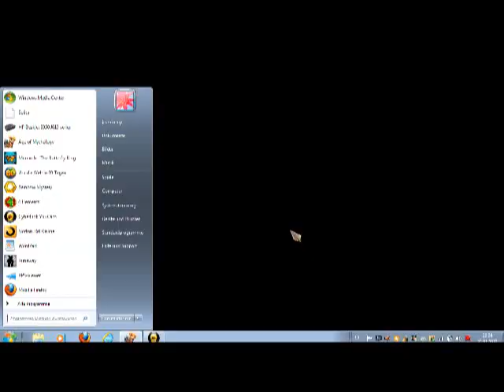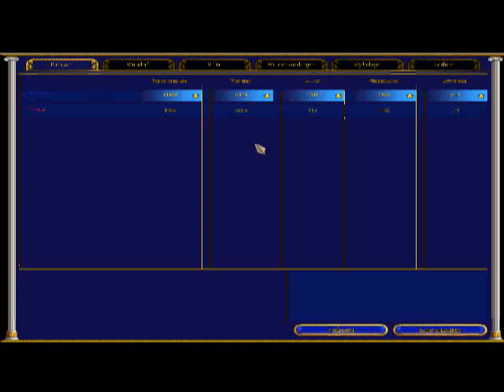Let's play Age of Mythology (Special) (Die Dibris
leute ich habe lange daran gearbeitet :)